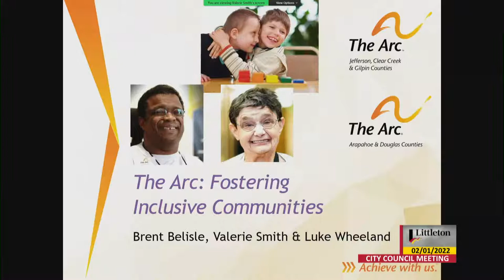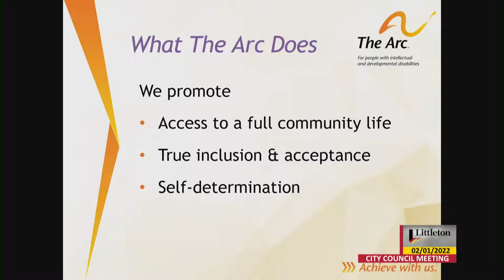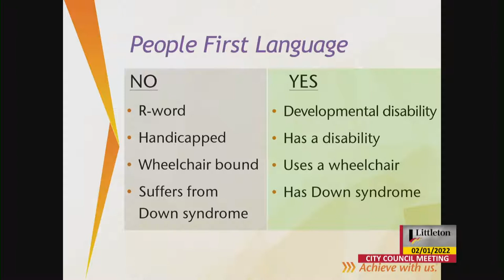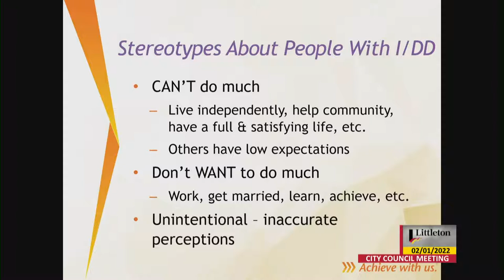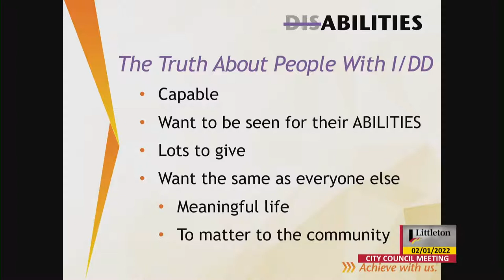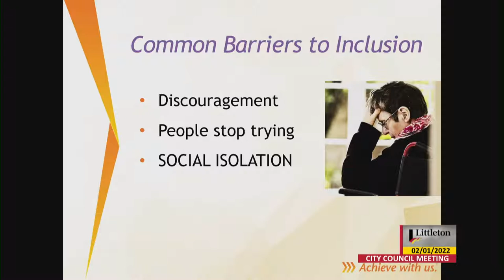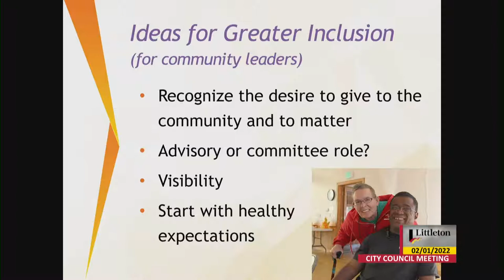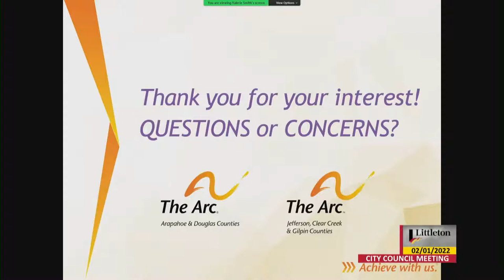City Council Virtual Regular Meeting - 02/01/2022